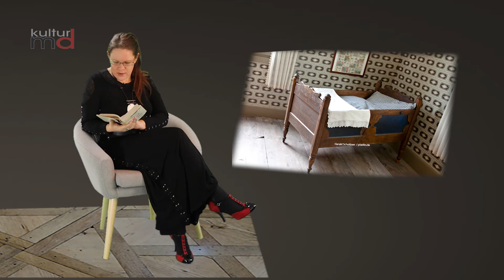Hemingway, Einen Tag warten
Mit dem Format Kurzgeschichten wollen wir die Tradition fortsetzen, dass wir regelmäßig etwas Literarisches vortragen. Gedichte, Kurzgeschichten etc.